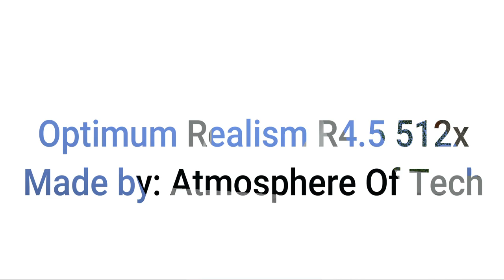Optimum Realism 4.5 512x | Minecraft 1080P 60FPS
Hello everyone, Thank you again everyone for the support lately. But once again I'm back with another video. This Video is Optimum Realism 4.5 512x. This Pack is made by Atmosphere Of Tech. Big thanks for letting me do a Video on the pack. Hope You Enjoyed The Video. It took a couple days to make but it came out very well.